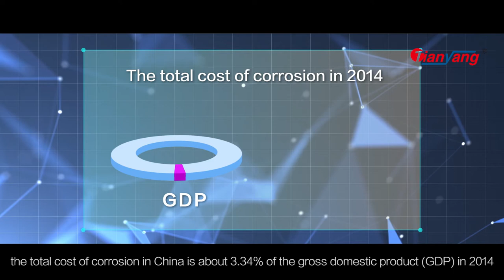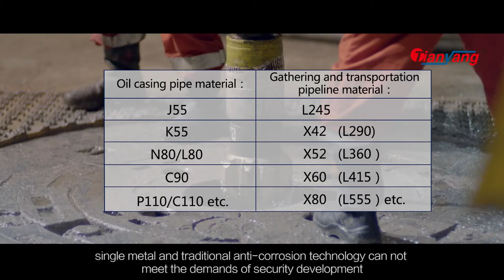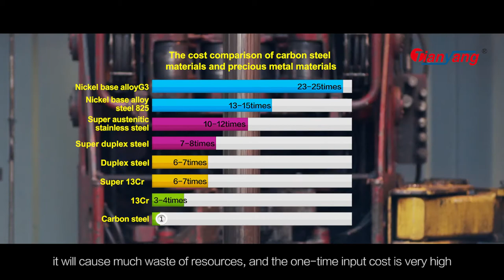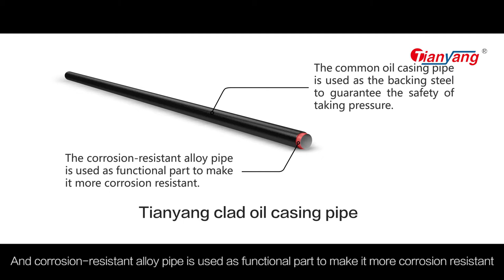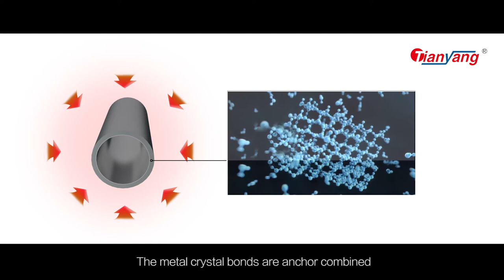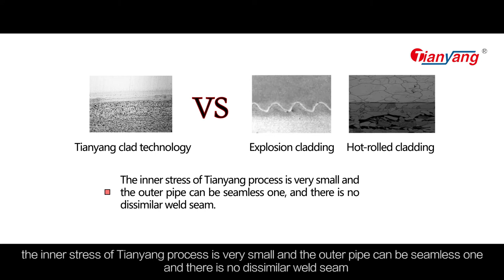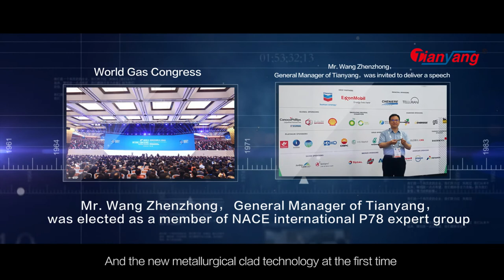Metallurgical Clad Pipe———Shanghai Tianyang Steel Tube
Shanghai Tianyang Steel Tube CO., Ltd. provides a brand new method for corrosion protection in petroleum and petrochemical industry.
1. Metallurgical Clad Oil Well Pipe
2. Metallurgical Clad Gathering Pipe
3. Metallurgical Clad Tube for Heat Exchanger Application(Special Solution for Refinery and Hydrogenation)

The new technology name: Pressure Melting&Anchoring Technology.
Inner pipe material is welded corrosion resistant alloy steel pipe. The wall thickness is calculated according to the corrosion allowance. As the functional layer of bimetallic metallurgical clad pipe&tube, it makes much better resistance for corrosion.

Base pipe material is seamless carbon/alloy steel pipe. The wall thickness is calculated according to the pressure. As the pressure-bearing layer of bimetallic metallurgical clad pipe&tube, it guarantees the safety under pressure.